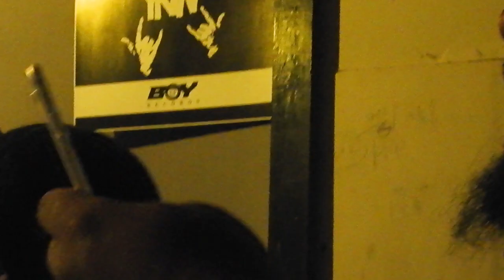Brucey Da Rapper "4:58 Vibes" (Shot & Chopped By @aPHILLYatedFilm )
MOR x NSG presents yet another North Philly's own, Brucey Da Rapper visual this time over the Drake instrumental that he chose to name "4:58 Vibes" as he continues his latest campaign of dope music and visual after visual shot and chopped by aPHILLYated Films.